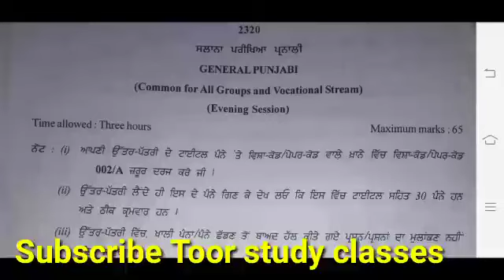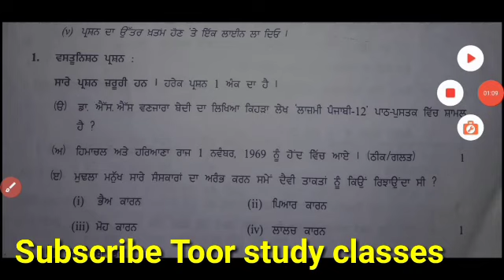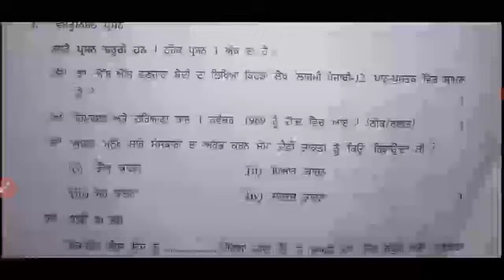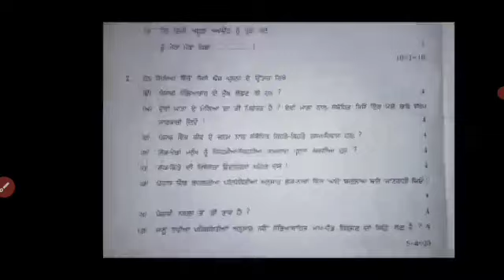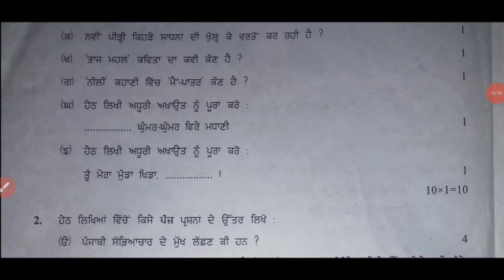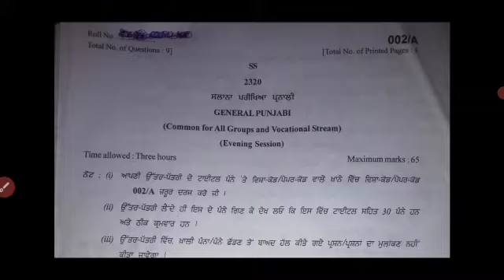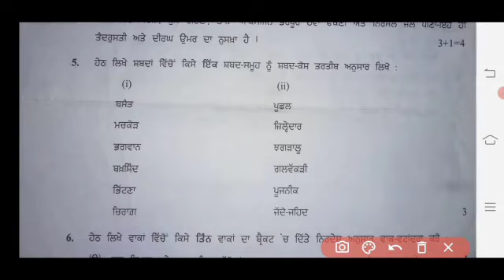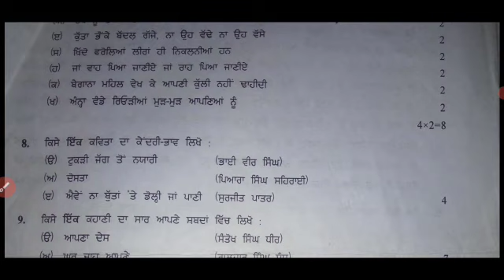class +2 General punjabi final previous exam(👉 ਵਣਜਾਰਾ ਬੇਦੀ ਦਾ ਲੇਖ "ਮੇਲੇ ਤੇ ਤਿਉਹਾਰ" ਹੈ )students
class 12th General punjabi model test paper solution final exam 20 Feb 2023

lazmi punjabi model test paper class 12th final exam 20 Feb 2023
model test paper lazmi punjabi solution 12th class final exam 20 Feb 2023

12th class model test paper solution lazmi punjabi final exam 20 Feb 2023

# punjabi model test paper class 12th   final exam 20 Feb 2023

model test paper solution 12th class lazmi Punjabi